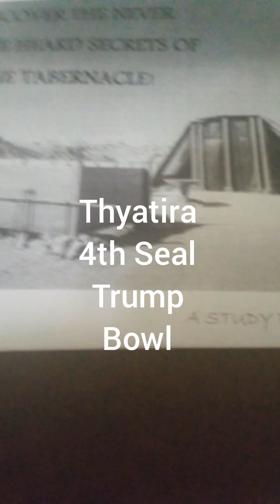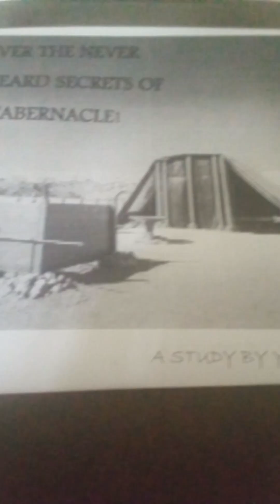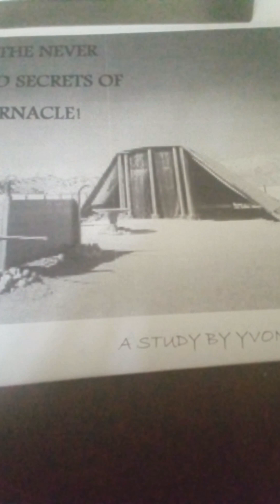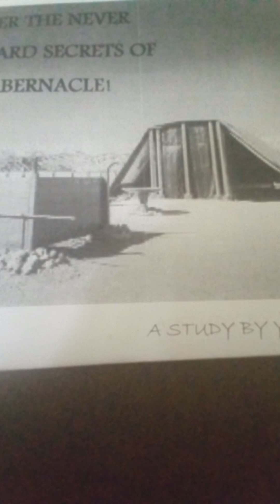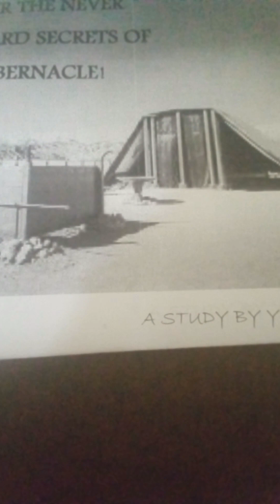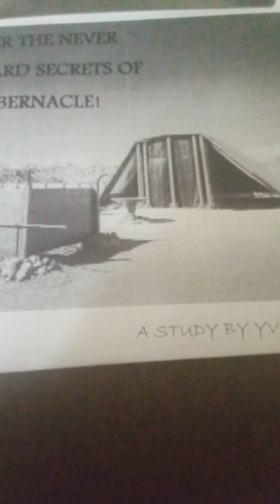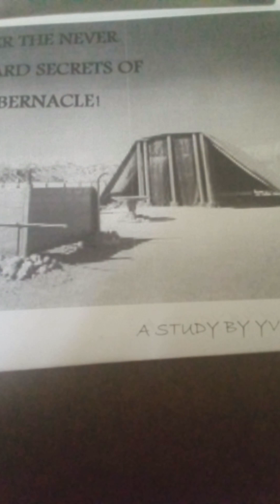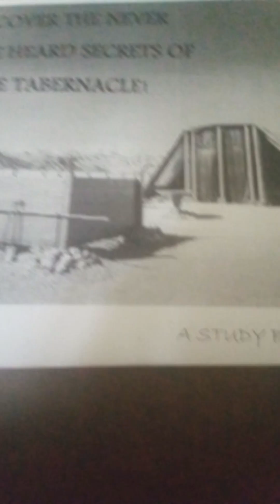Revelation -Menorah 4th Thyatira Seal Trump Bowl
Overcomers rod of iron and star. Lamp sits opposite the Table the sword of mouth.

Revelation 19:15 (KJV)  And out of his mouth goeth a sharp sword, that with it he should smite the nations: and he shall rule them with a rod of iron: and he treadeth the winepress of the fierceness and wrath of Almighty God.